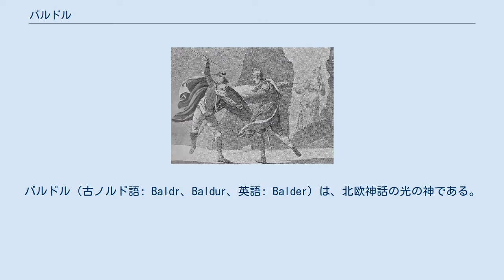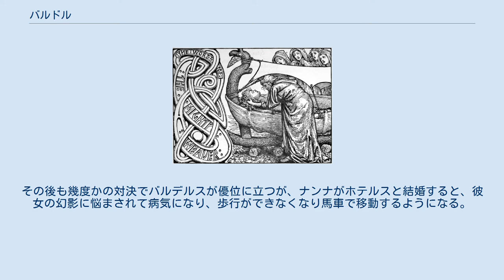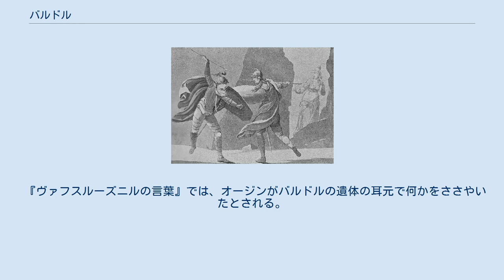バルドル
バルドル（古ノルド語: Baldr、Baldur、英語: Balder）は、北欧神話の光の神である。
 後述の『スノッリのエッダ』では、最も賢明で、美しく光り輝く美貌と白いまつ毛を持ち、雄弁で優しいとされ、やや優柔不断な面もあったが彼の裁きは不変であるといわれる。
 両親はオージン（オーディン）とフリッグ、妻はネプの娘ナンナで、彼女との間に息子フォルセティがいる。
ブレイザブリク（ブレイダブリク、ブレイザブクリク）という館に住みフリングホルニという船を所有している。
 両『エッダ』においては、ロキの奸計により異母弟ヘズにより殺されるが、ラグナロクで世界が滅びた後に現れる新世界に甦り、ヘズと共に暮らすとされている。
罪なくして一度死んだ後に復活するという神話は、キリスト教の伝播に伴ってその影響を受けたものとも考えられている。
山室静によれば、バルドルはサガなどでは戦士とみなされており、彼が神として崇拝されていた形跡はないという。
 『古エッダ』の詩『バルドルの夢』では、バルドルが悪夢を見たことを心配したオージンが自らニヴルヘル(en)に下り、死んだ巫女を目覚めさせて、バルドルの運命を尋ねる。
詩は、バルドルがヘズに殺されること、ヘズに対し復讐をするのがリンドとオージンの間の子として生まれ1夜で武器をとるヴァーリであることを伝え、互いの正体を知った後に巫女がオージンに帰郷を勧めるところで終わる。
 ヴァーリによるヘズへの復讐は、『古エッダ』の『巫女の予言』、および『ヒュンドラの歌』第29節において説明されている。
 ロキにそそのかされたヘズに射られて倒れたバルドル。
アーサー・ラッカムによる（1901年）。
 ヘルモーズを迎えるバルドルとヘル。
18世紀のアイスランドの写本『NKS 1867 4to』より。
 『スノッリのエッダ』第一部『ギュルヴィたぶらかし』では、『古エッダ』とはまた異なるエピソードが語られている。
 バルドルは神々の中でもっとも美しく万人に愛された。
ある日から悪夢を見るようになると、これを心配した母フリッグは世界中の生物・無生物に彼を傷つけないよう約束させた。
そのため、いかなる武器でも彼を傷つけることは出来なくなった。
だがこのとき実は、たった一つ、ヤドリギだけは若すぎて契約が出来ていなかった。
 傷つかなくなったバルドルを祝い、神々はバルドルに様々なものを投げつけるという娯楽にふけっていた。
だが、ヤドリギのことを知ったロキが、バルドルの兄弟で盲目のために遊戯の輪から外れていた神ヘズをたぶらかし、ヤドリギ（ミスティルテイン）を投げさせた。
これによりバルドルは命を落としてしまった。
 これを嘆いたフリッグに応えて、バルドルの弟のヘルモーズが死の国ヘルヘイムへ向かい、女王ヘルに彼を生き返らせてくれと頼んだ。
ヘルは「本当に、全世界の者が彼のために泣いているというならば生き返らせてやろう」と約束した。
 フリッグの頼みで、本当に全世界のあらゆる生物・無生物が彼のために泣いた。
ところが、たった一人、巨人の女セック（ソック）が泣かなかったのでバルドルは戻ってこなかった。
このセックの正体は実はロキで、このことから彼は神々に捕らえられ罰を受けることになった。
 バルドルの死によって光を失った世界は、やがてラグナロクを迎える。
『ギュルヴィたぶらかし』及び『古エッダ』の『巫女の予言』の伝えるところでは、オージンをはじめとして多くの神が死に、世界は滅ぶ。
やがて新しい大地が浮かんでくると、バルドルはヘズと共によみがえってくる。
 『詩語法』ではバルドルを表すケニングとして、「オーディンとフリッグの子」、「フリングホルニとドラウプニルの所有者」、「ホズの敵」、「ヘルの友」などを紹介している。
 スノッリ・ストゥルルソンは、『ヘイムスクリングラ』の『ユングリング家のサガ』第5章においても、バルドルがブレイザブリクに居住したとしている。
それはログ湖（現在のスウェーデン・メーラレン湖）のほとりの古シグトゥーナ(en)にあり、バルドルは神殿のゴジとして、オージンからその地を与えられた。
 ナンナをめぐってホテルスと戦うバルデルス。
Johannes Wiedeweltによる（1775年）。
 サクソ・グラマティクスが著した歴史書『デンマーク人の事績』において、バルドルはオーティヌス（オーディン）の息子である半神の戦士・バルデルス（またはバルデル）として登場し、性格も勇猛に描かれている。
その肉体はどんな武器も貫けないが、森に住む...